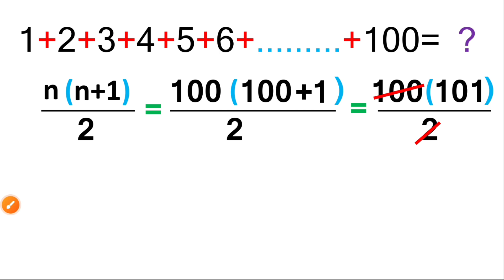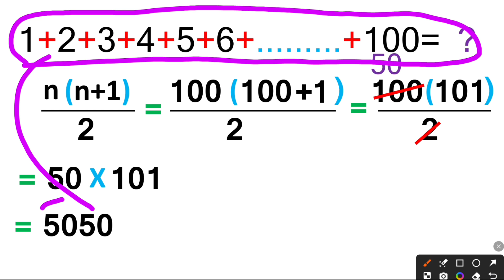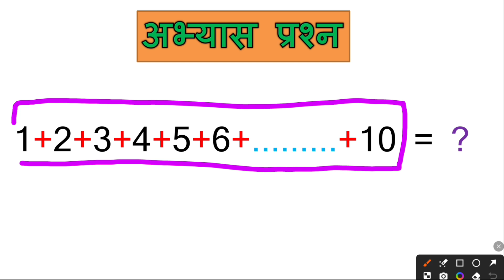1+2+3+4+5+… +100 // एक से सौ तक की संख्याओं का जोड़ // sum of number 1 to 100 // 1 se 100 ka jod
Hi viewers

In this video we learn addition of numbers from one to hundred.
इस वीडियो मे हम एक से सौ तक की संख्याओं का जोड़ करना सीखेंगे ।